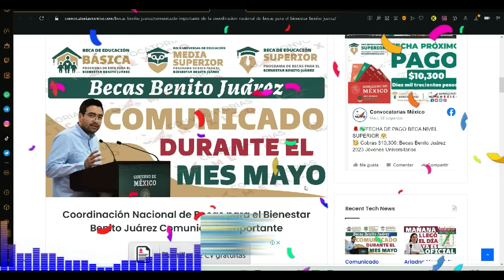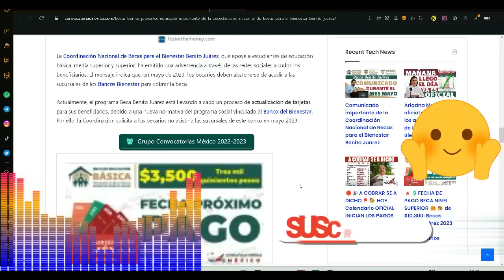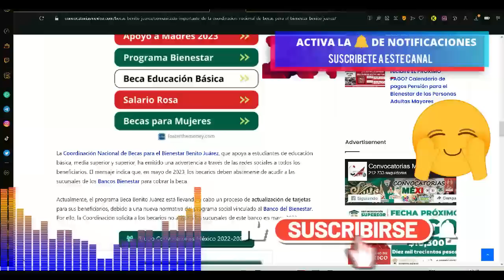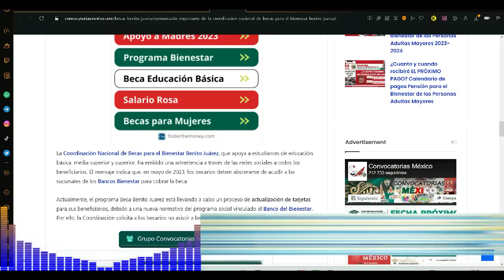Comunicado importante de la Coordinación Nacional de Becas para el Bienestar Benito Juárez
Cobra tu Beca Becas Benito Juárez 2023

Atención becarios de Benito Juárez: Si eres beneficiario de la Beca Benito Juárez, te informamos que durante mayo no podrás cobrarla en algunos lugares. A continuación, te brindamos más detalles al respecto.